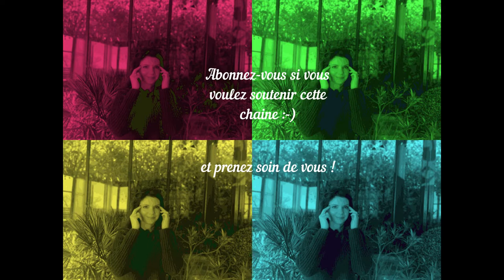ETES-VOUS SURMENE(E)?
Parfois, on se rend compte que l'on est surmené(e) : activité intense, cerveau qui ne s'arrête jamais, "to do list" qui n'en finissent pas, manque de sommeil, peu de temps ou pas de temps pour soi, fatigue, frustration...
Ces périodes de surmenage peuvent arriver et je vous propose dans cette vidéo mes astuces pour les traverser au mieux ;-)
prenez soin de vous ! et ne traverser pas trop de période comme cela si possible :-)

Céline Garcia
coach, sophrologue, hypnothérapeute,
pour prendre RDV au cabinet ou en ligne, mon site web :